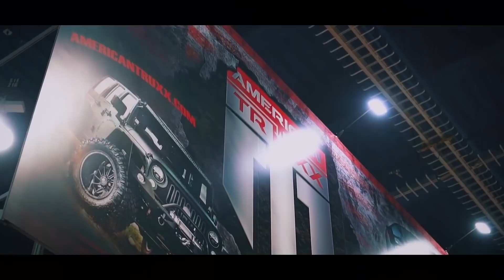Ready to win?! FREE American Truxx Wheels!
Contest Ends in ONE WEEK!
ANY SIZE, ANY FINISH, American Truxx Wheels!

By purchasing (1) Custom Offsets American Truxx T-shirt, you will be entered for a chance to win a FREE set of American Truxx Wheels The contest will run from April 25th until May 28th at midnight CST. A winner will be drawn LIVE on May 30th at 6 pm cst. By purchasing a T-shirt, Custom Offsets will make a contribution to the Alzheimer's Association on your behalf. Help the Alzheimer's Association eliminate Alzheimers through the advancement of research and enhanced care and support for all who are affected. All sizes available (S-5XL). Earn (1) entry for each t-shirt purchased. Limit (1) entry per person.